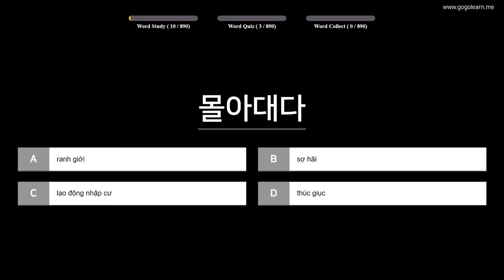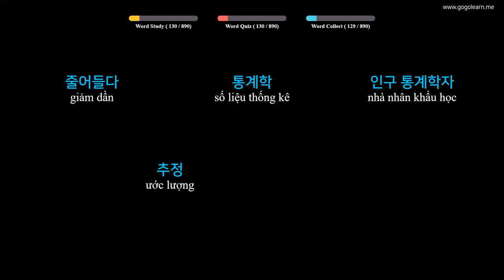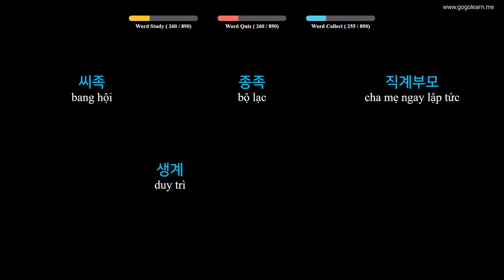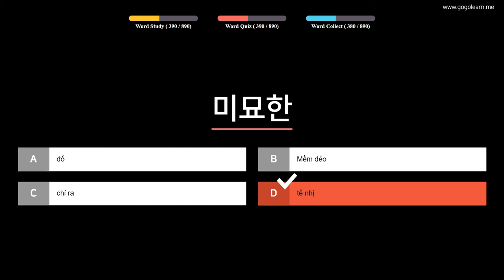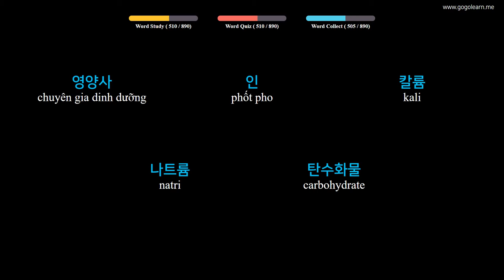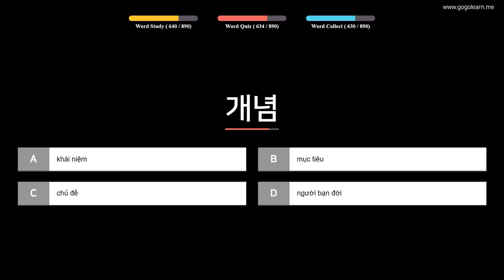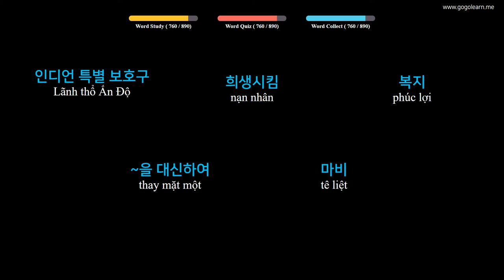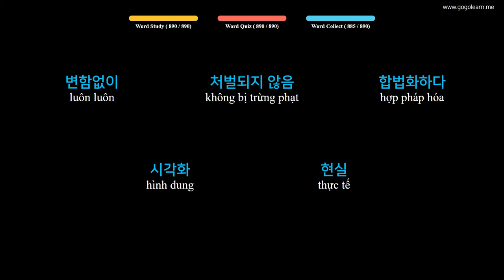Từ Vựng Tiếng Hàn | Phần 15: 890 Từ Vựng Tiếng Hàn Cho Người Đi Làm | Golearn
+ Phần 1 : 00:05
+ Phần 2 : 45:02
+ Phần 3 : 1:30:41
+ Phần 4 : 2:51:16
+ Phần 5 : 3:47:59
+ Phần 6 : 4:32:59
+ Phần 7 : 5:18:13
+ Phần 8 : 6:03:35

✪ Nội dung có thể bạn quan tâm:
Từ Vựng Tiếng Hàn | Phần 2: 1520 Từ Vụng Tiếng Hàn Đầu Tiên Về Con Người | Golearn
Từ Vựng Tiếng Hàn | Phần 7: 480 Từ Vựng Tiếng Hàn Dễ Gây Nhầm Lẫn | Golearn
Từ Vựng Tiếng Hàn | Phần 9: 430 Từ Vựng Tiếng Hàn Tiếng Hàn Siêu Tốc | Golearn